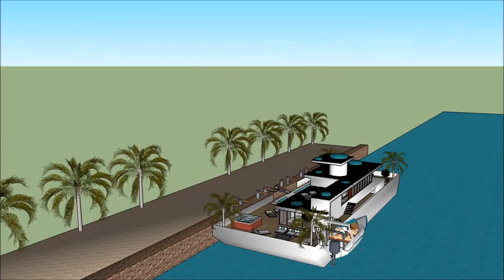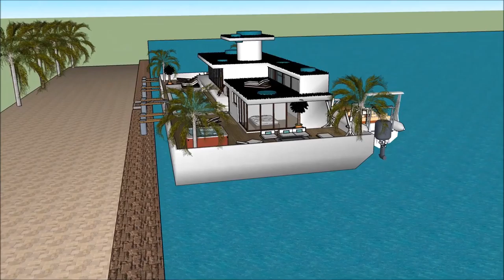Achitèk architektonische zeichnungen anfertigen eskiz kay dlo villa chalan 3D pwojè bato Sketchup ka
The floating house villa houseboatzania launching an innovative high-end luxury yacht floating house villa mansion home design potentially as a display of exhibition of the Achitèk architektonische zeichnungen anfertigen eskiz kay dlo villa chalan 3D pwojè bato Sketchup ka.

The collection of the Floating house villa houseboatzania concept of Achitèk architektonische zeichnungen anfertigen eskiz kay dlo villa chalan 3D pwojè bato Sketchup ka consists of high luxury and architectural art pieces in minimalism combined with living on the waterfront of the harbour.

The floating house villa mansion yacht design has the basis to sustain living with high standards and contemporary structural design - Achitèk architektonische zeichnungen anfertigen eskiz kay dlo villa chalan 3D pwojè bato Sketchup ka with numerous of prospects for excessive living and celebrating the desire of life worldwide: